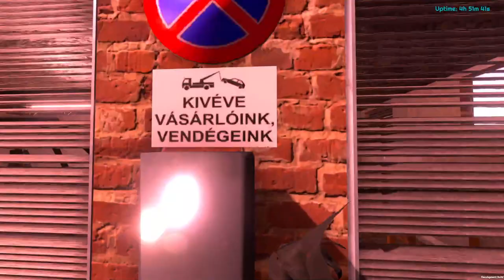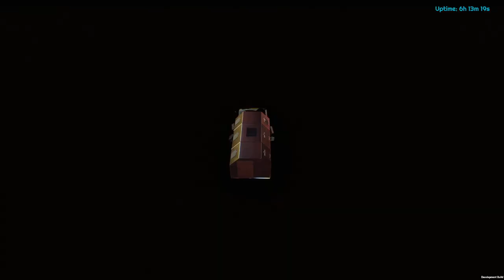Road Trip w/@SereGames